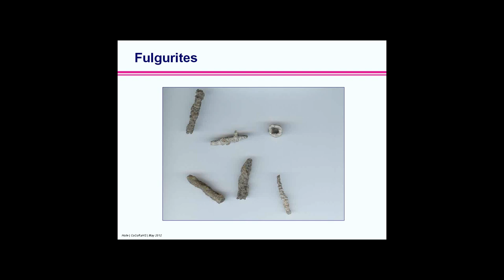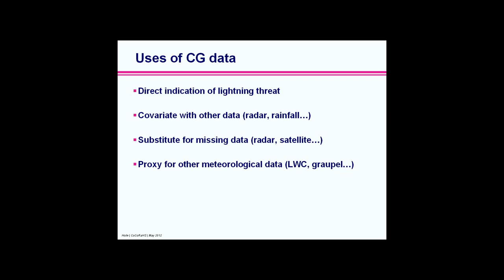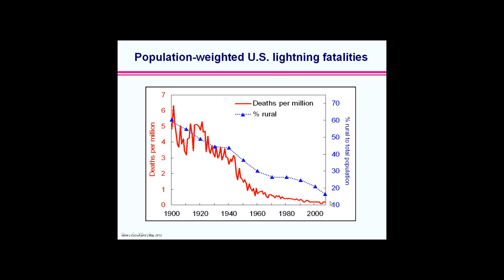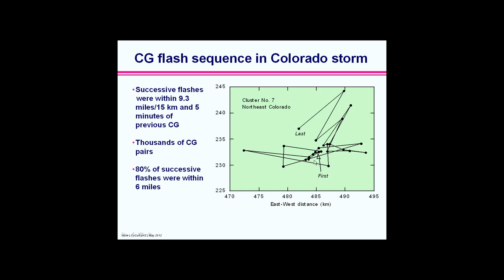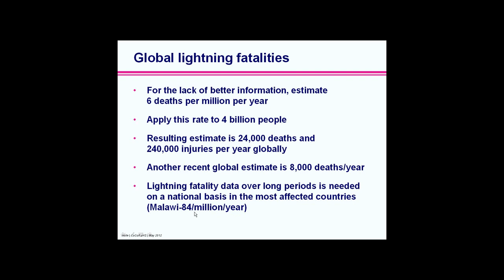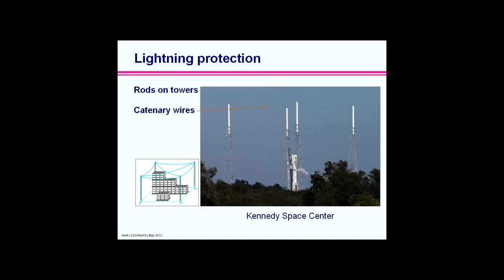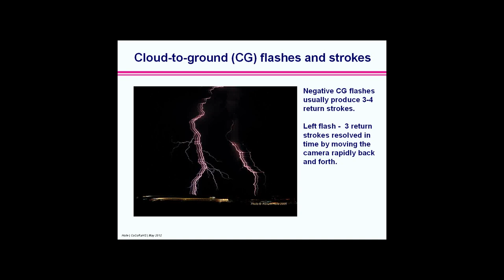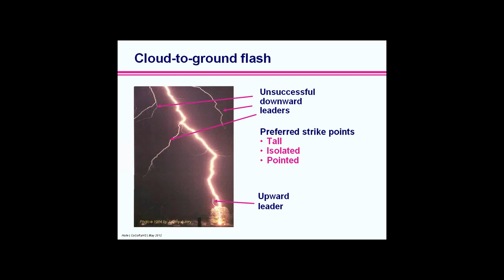CoCoRaHS WxTalk Webinar #6: Lightning and Its Impacts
This Webinar was hosted by CoCoRaHS HQ where lightning expert Ron Holle presents: "Lightning and Its Impacts"